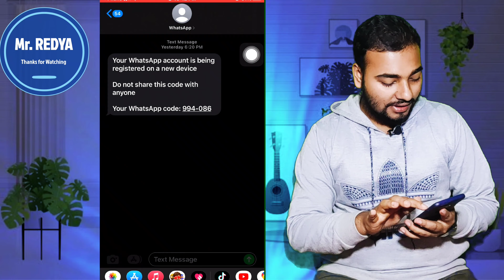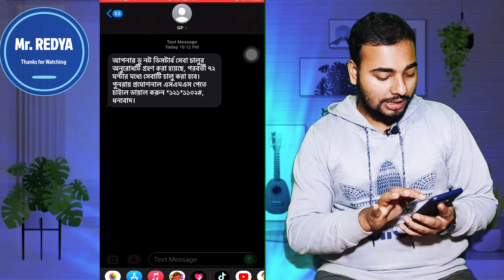How to stop GP SMS || Stop promotional sms service by Mr REDYA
Hi! I'm Redya Saha from Mr. REDYA YouTube channel.
Welcome to my another new video friends. Dear respectable Friends, In this video we show How to stop GP SMS || Stop promotional sms service by Mr.REDYA.This video goes to special for you,watch until end. I hope you like this video.